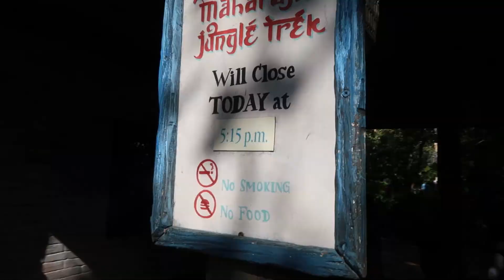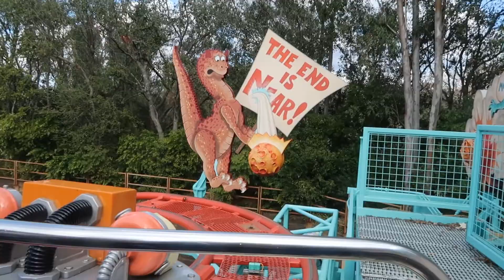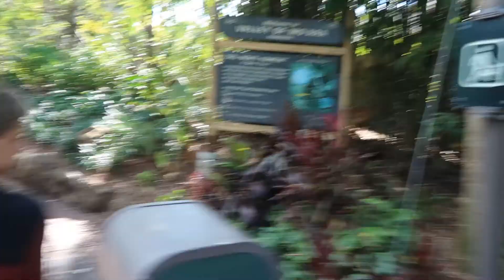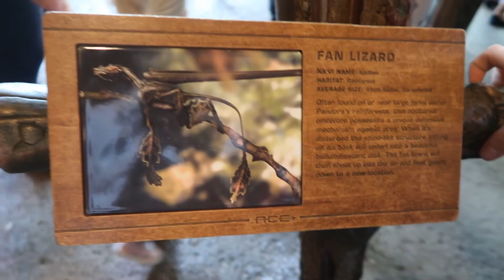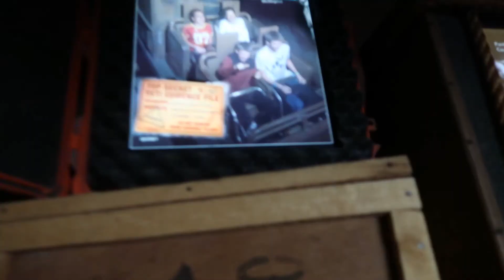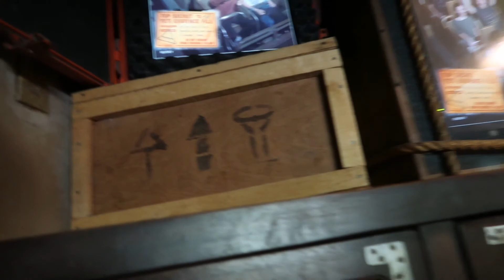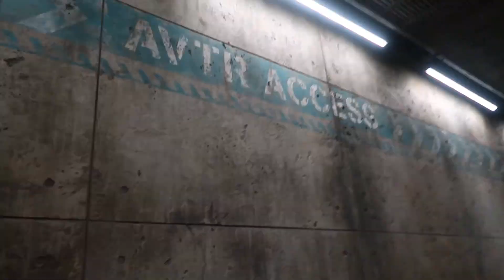Disney's Animal Kingdom All Day!